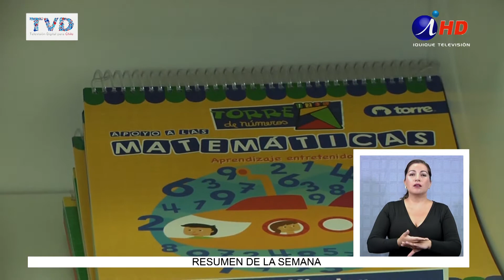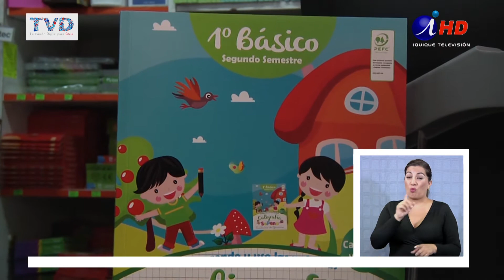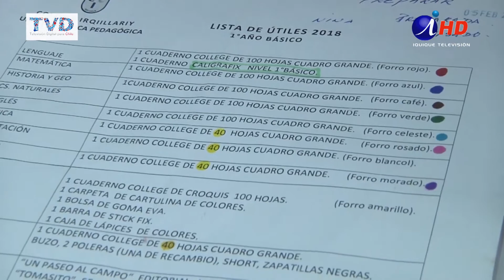PRECIOS DE TEXTOS ESCOLARES POR LAS NUBES EN LAS LIBRERÍAS DE IQUIQUE (2018.02.20) Lengua de Señas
Al acercarse la fecha para el inicio del año escolar y como es tradicional, los padres y apoderados realizan sus compras en las principales librerías de la ciudad. Y como todos los años se encuentran con precios razonables y también con aquellos que están “por las nubes”, entre estos últimos los de libros de ciencias naturales, inglés, biología y física, que oscilan entre los 21 y los 37 mil pesos. En las listas escolares entregadas por los establecimientos educativos,  particulares y  subvencionados, figuran textos de editoriales como Santillana, Salamandra y otros.